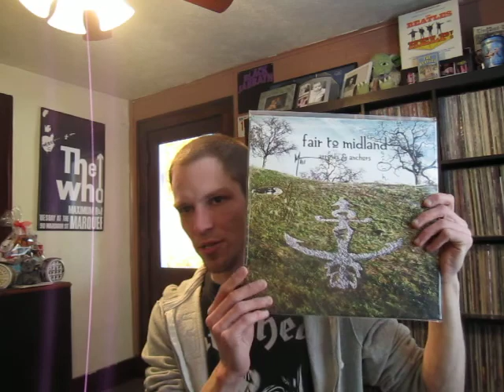RE: 1204willow 1 Year Anniversary Contest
Hey VC! Here's my response to Maggie's 1 year anniversary contest. Congrats sis! From all of us here in the VC, we love ya and are glad to celebrate w/ ya! Be sure to get over to Maggie's channel, 1204willow, and check out her channel!